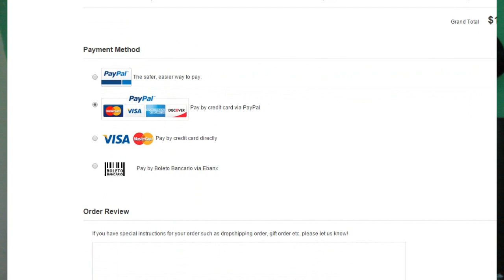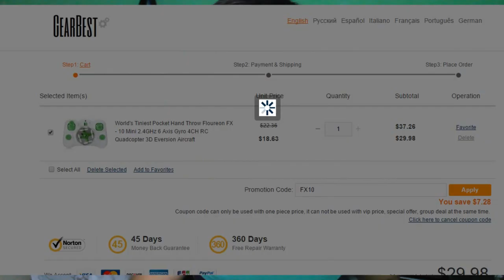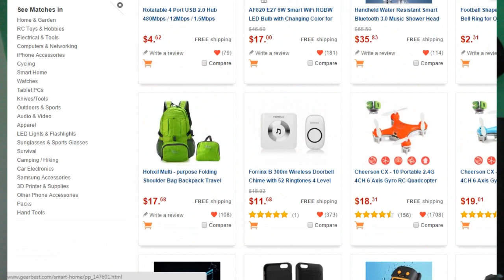Qual site internacional devo comprar? Conheça a loja GearBest! (COM DESCONTOS!!)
Cupom: FX10

Snap - Jeersu

Avalie o vídeo e se gostar favorite e clique em Gostei!

Faça parte do grupo do facebook e tire suas dúvidas sobre este vídeo ou alguma outra coisa!

Site  -